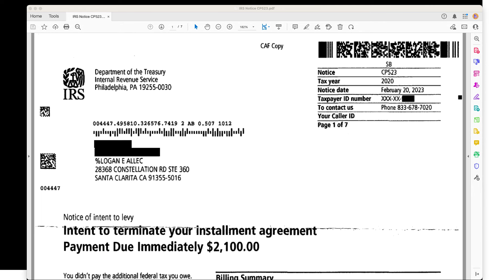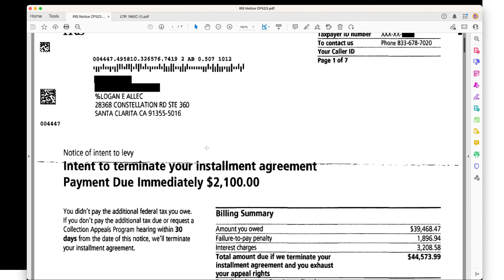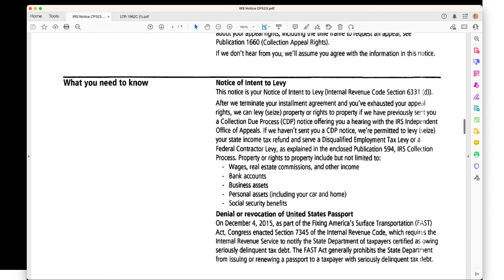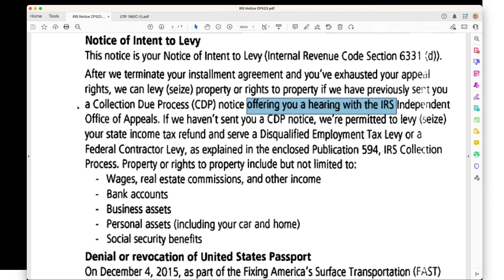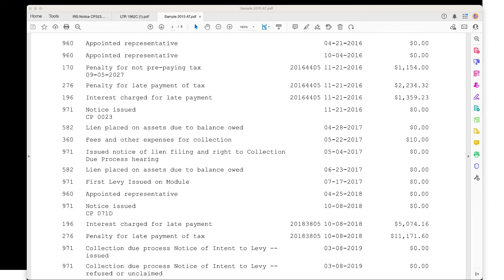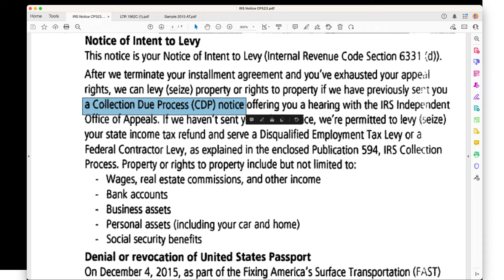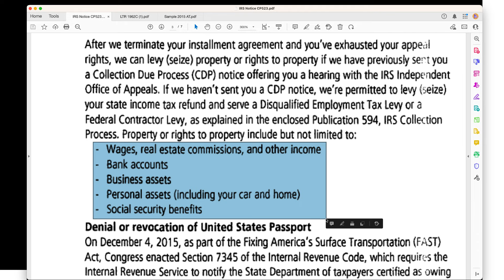IRS Intends to TERMINATE Your Installment Agreement...THEN WHAT???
So you've received IRS Notice CP523 stating that the IRS intends to TERMINATE your installment agreement...what does this mean...can the IRS levy you immediately if you don't meet the deadline in the notice? I get into all of it in this video!

- 7 Secrets About Your Tax Debt the IRS Doesn't Want You to Know

Table of Contents:
0:00 What Is a CP523 Notice?
1:29 Installment Agreement Conditions
2:49 Can the IRS Levy You After Sending You a CP523 Notice?
5:29 How to Know If You Have Already Received Notice of Your Right to a CDP Hearing
7:37 If the IRS Has vs. Hasn't Send You a Notice of Your Right to a CDP Hearing